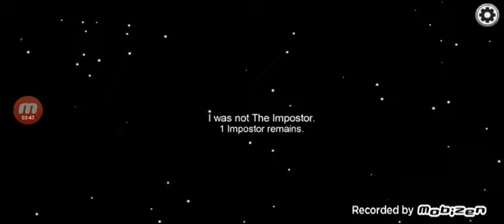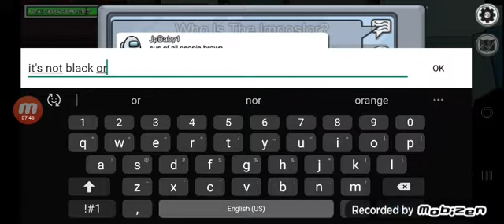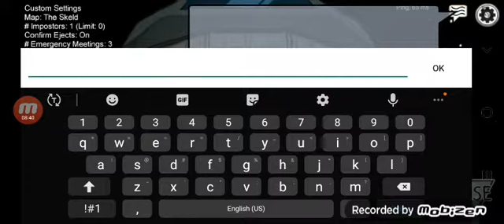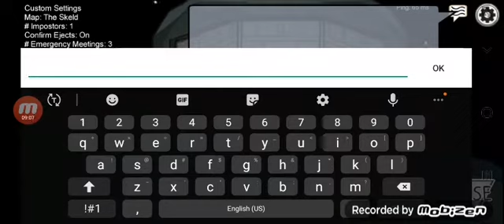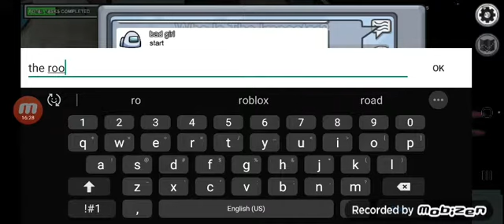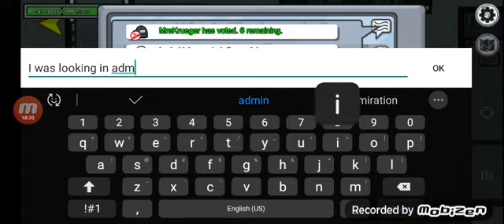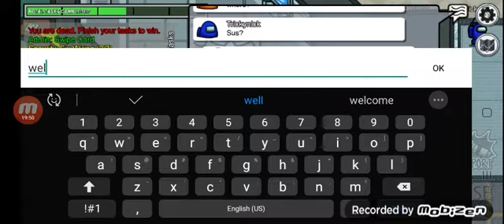among us gameplay didn't get a win :(